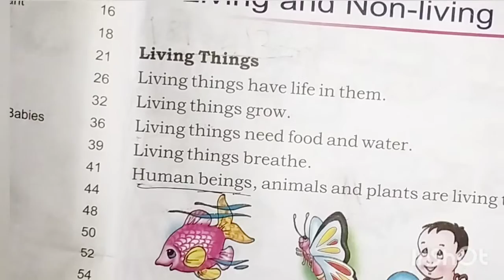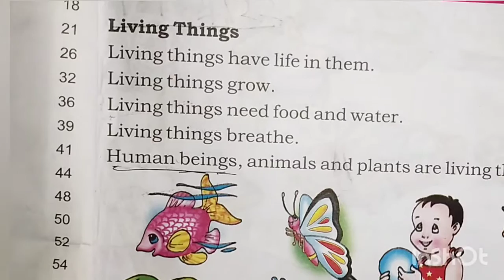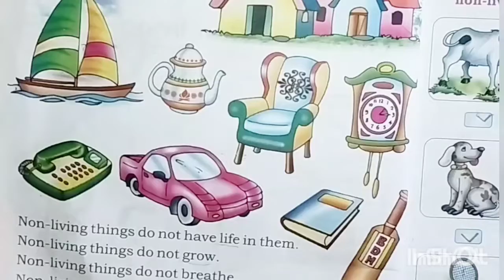let us learn kids❤ living things and non living thing, ukg and class 1 💕